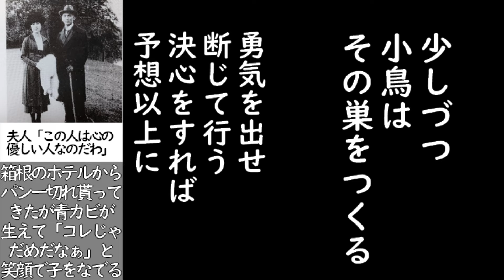【1分半でわかる】芦田均のエピソード【内閣総理大臣】ー Hitoshi Ashida episodeー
Hitoshi Ashida episode

どうも、こんにちは！平成ヒビグラシ〜のもののふです！！
今回はリベラリスト、エリートボーイの芦田均を作りました！！いちばん地味とか言われますけど、確かに総理としてさ地味ですが、他のところではなんともナイスガイなところがいっぱい。
ごゆっくりご覧下さい！！